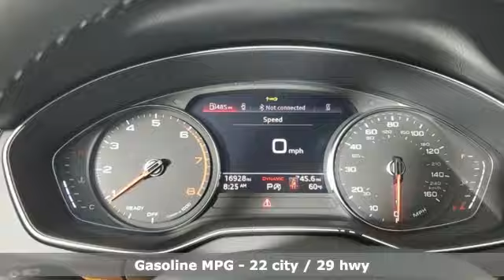Used 2023 Audi Q5 Marietta Atlanta, GA LR56794 - SOLD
Year: 2023
Make: Audi
Model: Q5
Trim: 45 S line Premium
Engine: 2.0L Turbocharged
Transmission: 7-Speed Automatic S tronic
Color: White
Interior: Rock Gray
Mileage: 16928
Stock #: LR56794
VIN: WA1GAAFY2P2171386

Address:
1715 Cobb Parkway South